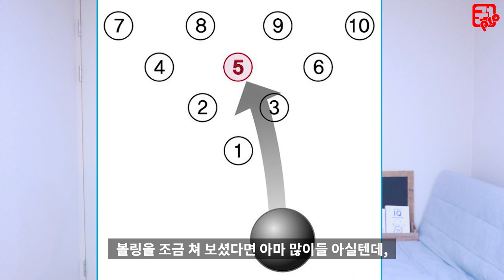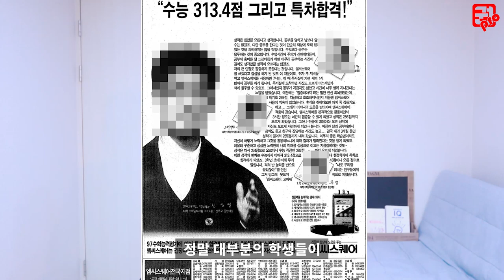급소만 노리는 장사 고수들의 마케팅 – 킹핀 전략 3가지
뭐든 많이 파는 킹핀 전략 3가지

볼링의 킹핀, 마케팅에 적용하기

항상 행복한 일들만 가득하시길~^^

장사 권프로